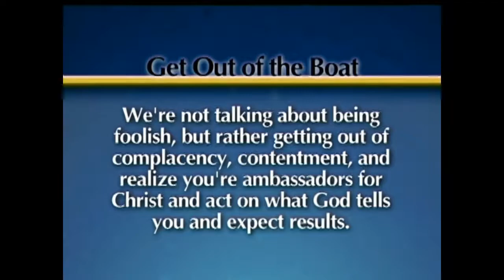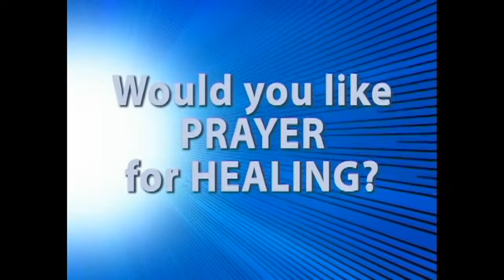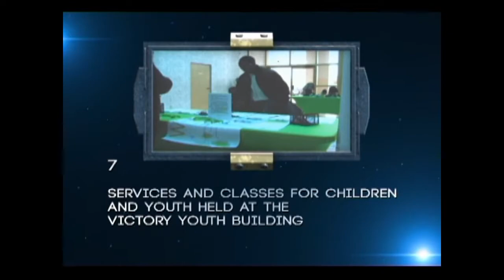Get Out of the Boat B